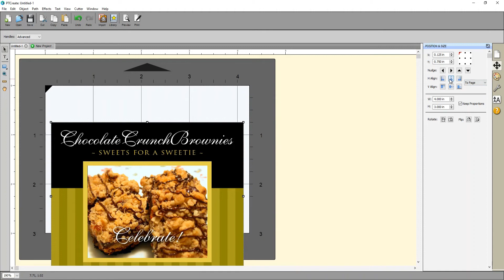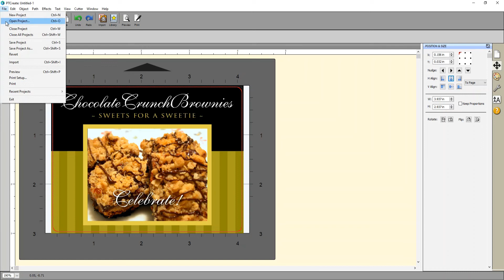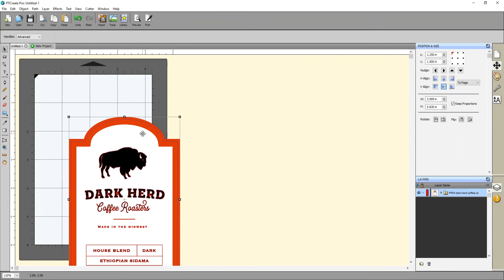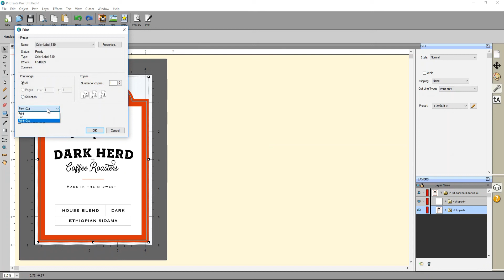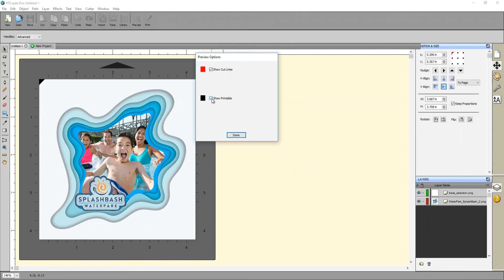LX610 - Three Ways to Print and Cut using the PTCreate Software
The Primera LX610 comes with software you can use to print and cut your labels on digital die cutting media.  This videos shows three ways this can be done.  Two of the methods require the PTCreate Professional software which can be purchased with your LX610.